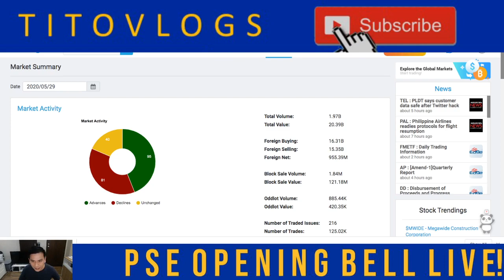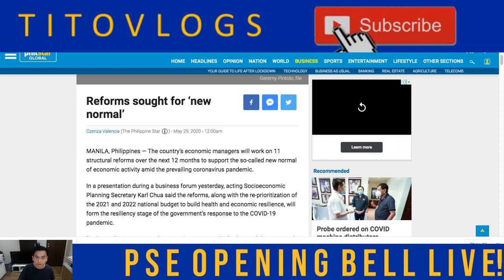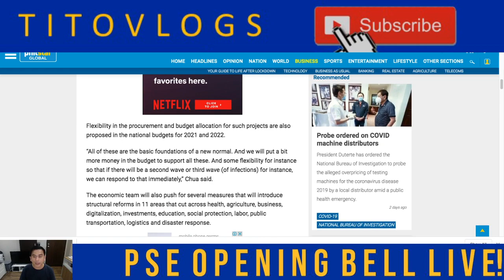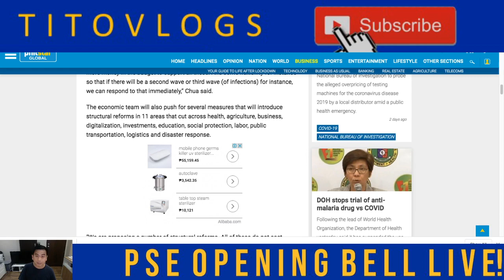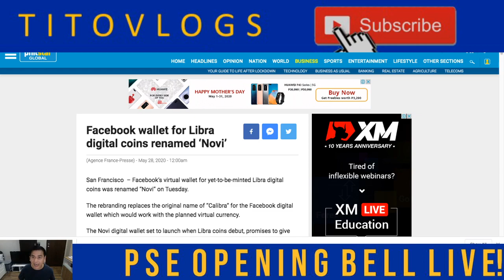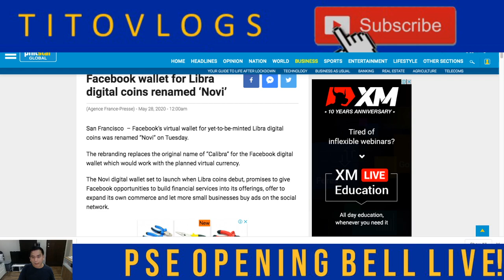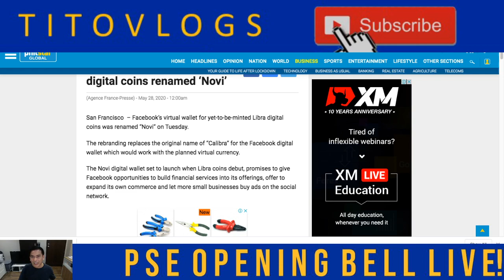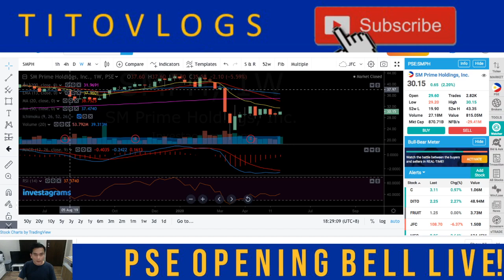JFC | SMPH | WEEKLY WRAP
To our titonatics who wish to support our TVC, please go

In today's, market summary, we discussed Jollibee, the number 1 fast food chain in the country. The stock is currently down by almost 7% today.
We also discussed PSEI's chart. Do we have enough momentum to go higher or we just saw a window dressing today? SM Prime Holdings chart was also visited. The number one mall operator in the country with several SM Mall branches nationwide that will be opened next week when the whole country will be under General Community Quarantine.